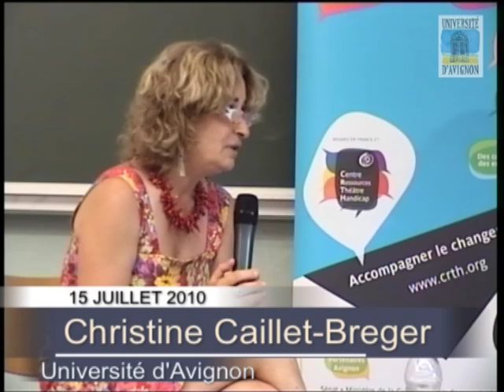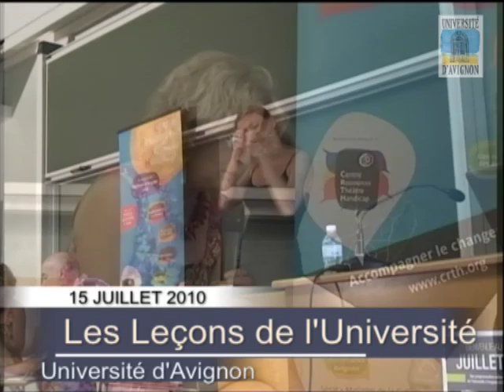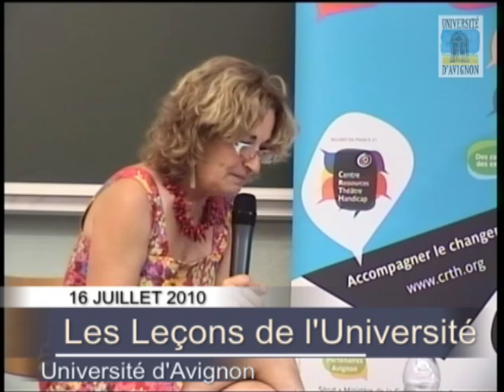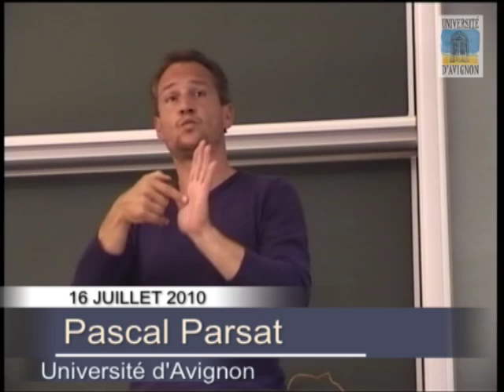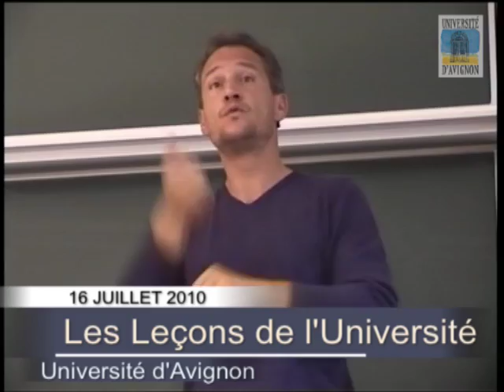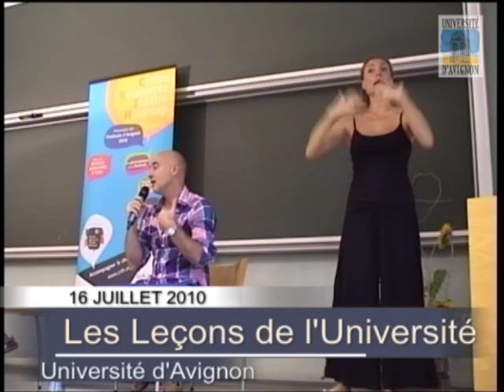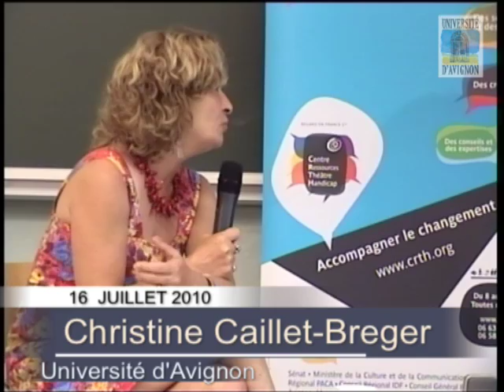Leçon de Pascal Parsat - 2010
16 juillet 2010 - Bienvenue au mois de Juillet 2010

Depuis 2005 avec le Festival d'Avignon, les Leçons de l'Université invitent chaque année, des personnalités du monde de la culture et des arts pour une conférence magistrale introduite par un universitaire. En 2009, des personnalités telles que Wajdi Mouawad, Pippo Delbono, Joana Hadjithomas ou Khalil Joreige ont donné leurs Leçons. Celles de Bartabas, Max Von Sydow, Edward Bond ont déjà été publiées aux Editions Universitaires d'Avignon.

Au mois de juillet 2010, l'Université d'Avignon vous souhaite la bienvenue et vous propose une programmation culturelle et scientifique qui nous amène à cultiver notre jardin. Cette année, du 9 au 16 juillet, les Leçons de l'Université continuent, tout comme le midi-minuit inventé par Laure Adler en 2008, autour d'une projection cinématographique de plein air.

L'université invite aussi sa communauté -- étudiants, administratifs et enseignants-chercheurs -- à présenter au public du Festival leurs travaux et recherches qui renseignent une poésie du monde et nous pousse à expérimenter l'original.